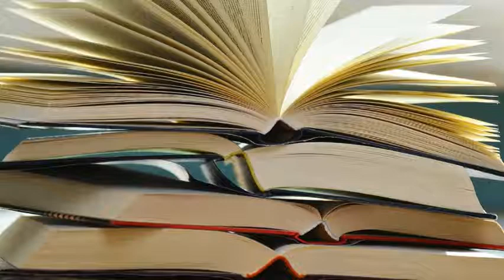"Wealth and Stereotype"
Northeast Middle School, 2018, 8th grade.